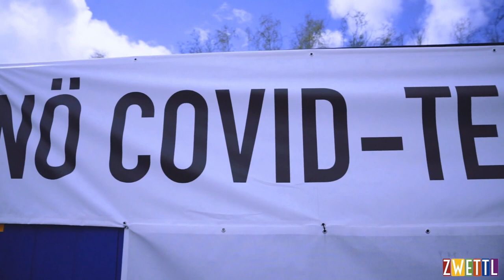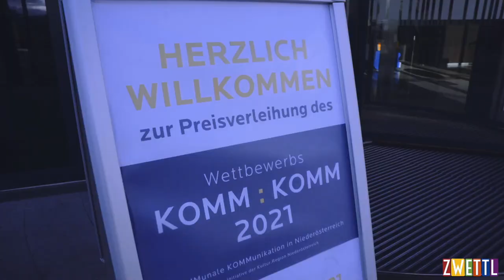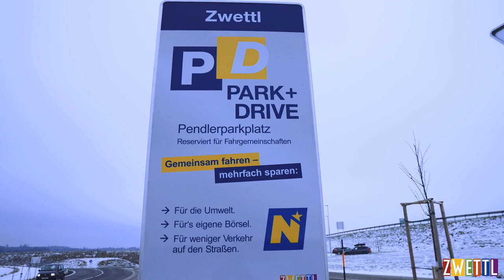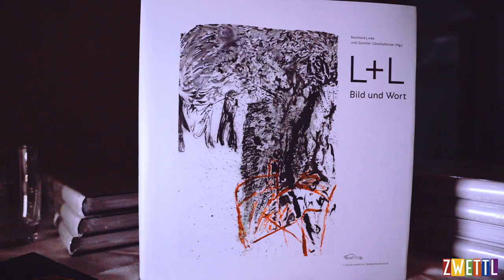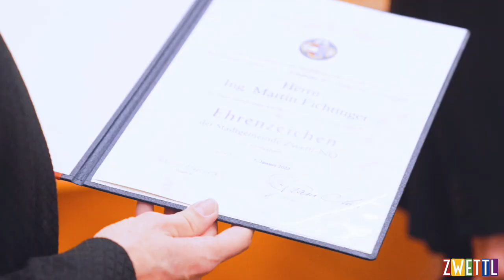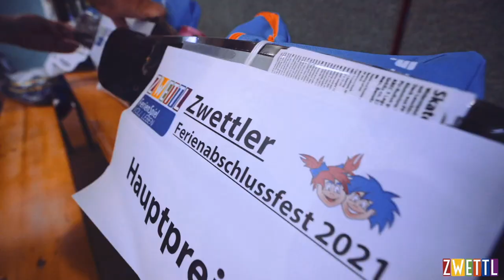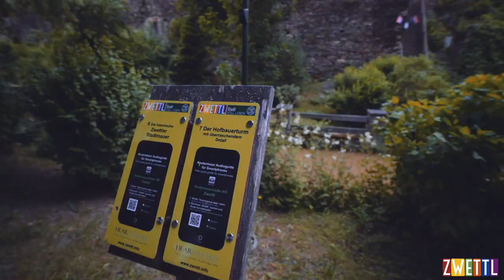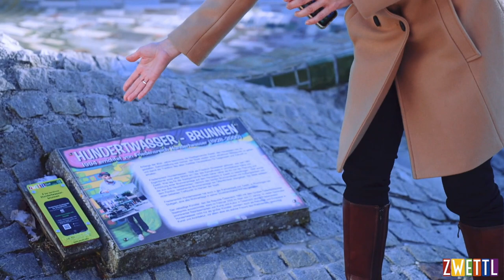Neujahrsempfang Stadtgemeinde Zwettl 2022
Der traditionelle Neujahrsempfang des Bürgermeisters LAbg. Franz Mold. Es werden Ehrenzeichen der Gemeinde an verdiente Personen überreicht, Interviews zu Projekten und Veranstaltungen geführt und auch ein filmischer Jahresrückblick sowie die Neujahrsansprache von Bürgermeister LAbg. Franz Mold gezeigt.